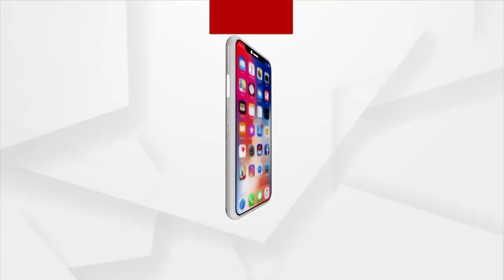Senior Congress Leader Lulu Mohapatra's Sixth Death Anniversary Observes In Brahmagiri